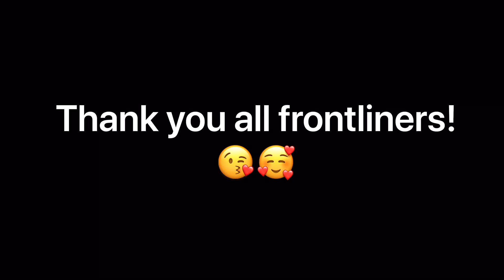Thank you frontliners!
Salute to all frontliners! This song is for all frontliners. Ps. Sorry Im just a beginner in playing guitar serve with a smile.